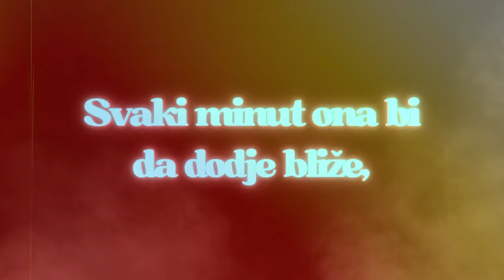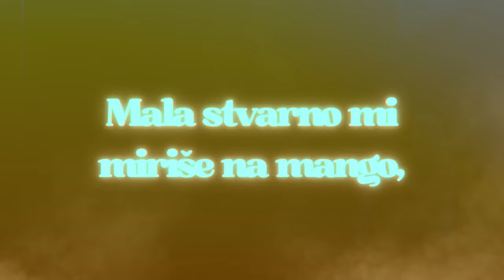TALLO X ADAM - MANGO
MUSIC CREDITS 🎶
🎶 Muzika: Tallo, Adam
🎶 Tekst: Tallo, Adam
🎶 Beat produced by: Tallo
🎶 Arrangement & Mix: Tallo
🎶 Master: Tallo

Music Production:
® Copacabana Records